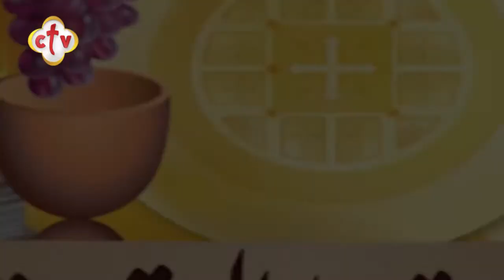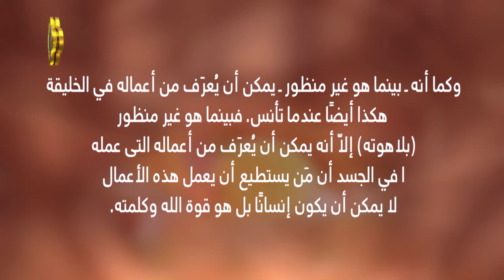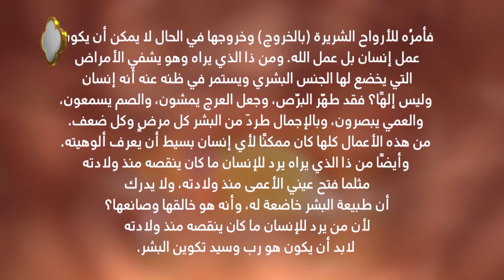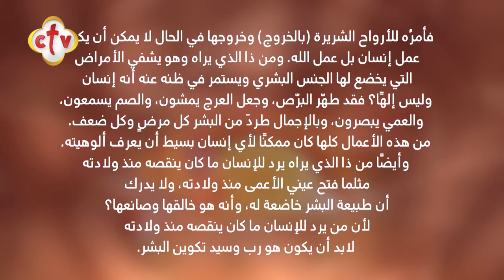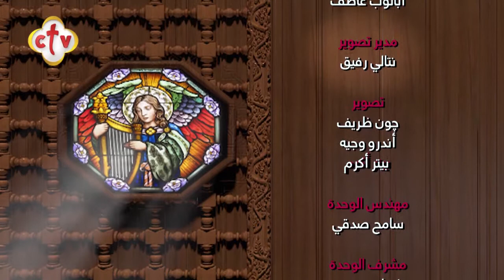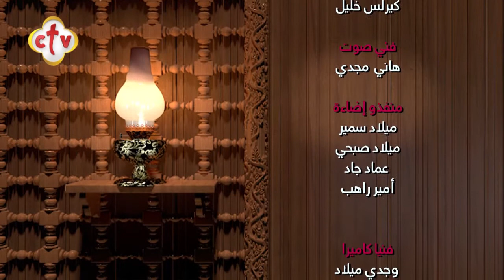تجسد الكلمة ج23 مع نيافة الأنبا رافائيل | برنامج بستان العقيدة | مع هبه كميل | 4-2-2020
Channel Frequency :
NileSat
Frequency 10815 Horizontal Symbol Rate: 27500 FEC: 5/6
Hotbird
Frequency 11179 Horizontal Symbol Rate: 27500 FEC: 3/4